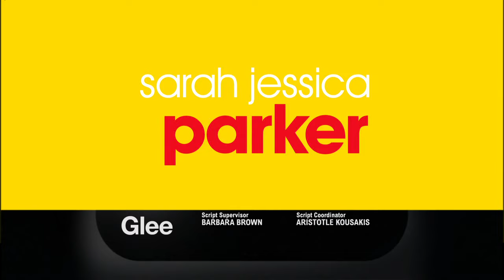Glee 4x03 Promo "Makeover" (HD) ft. Sarah Jessica Parker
Glee 4x03 Promo/Preview "Makeover" with special guest-star Sarah Jessica Parker.

IT'S ELECTION TIME AT MCKINLEY ON AN ALL-NEW "GLEE" THURSDAY, SEPTEMBER 27 ON FOX

Sarah Jessica Parker ("Sex and the City") Guest-Stars

The campaign showdown begins when Brittany and Blaine go head-to-head for Student Council President. Meanwhile, Kurt gets the internship of his dreams on an all-new "Makeover" episode of GLEE airing Thursday, Sept. 27 (9:00-10:00 PM ET/PT) on FOX. (GLE-403) (TV-14 L)

Cast: Matthew Morrison as Will Schuester; Jane Lynch as Sue Sylvester; Lea Michele as Rachel Berry; Cory Monteith as Finn Hudson; Chris Colfer as Kurt; Kevin McHale as Artie; Amber Riley as Mercedes; Mark Salling as Puck; Jenna Ushkowitz as Tina; Naya Rivera as Santana Lopez; Heather Morris as Brittany; Darren Criss as Blaine Anderson; Chord Overstreet as Sam Evans; Jayma Mays as Emma Pillsbury; Mike O'Malley as Burt Hummel.

Guest Cast: Sarah Jessica Parker as Isabelle Klempt; Vanessa Lengies as Sugar Motta; Samuel Larsen as Joe Hart; Jacob Artist as Jake Puckerman; Melissa Benoist as Marley Rose; Dean Geyer as Brody Weston; Becca Tobin as Kitty; Iqbal Theba as Principal Figgins; and Alex Newell as Wade Adams.

Glee Season 4 Episode 3 Makeover Promo
Glee S4E03 Promo
Glee 4x03 Promo with Sarah Jessica Parker